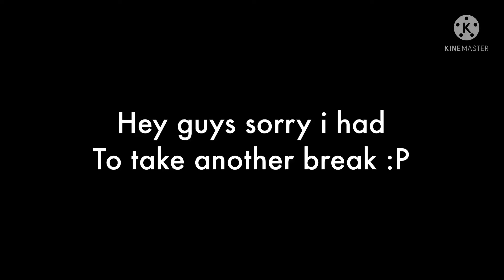Im back :P